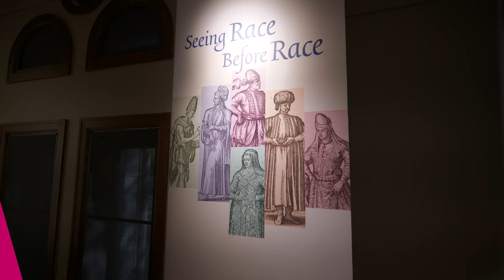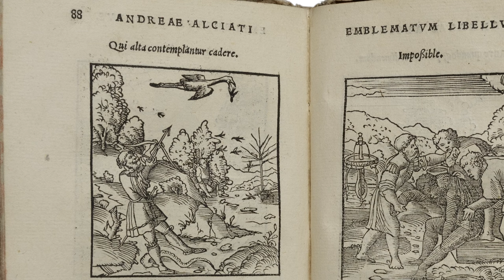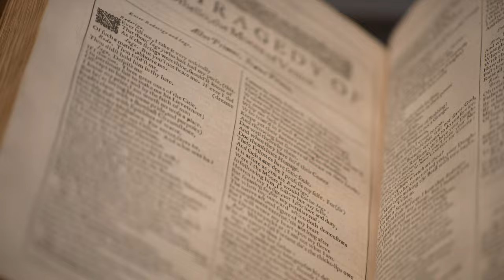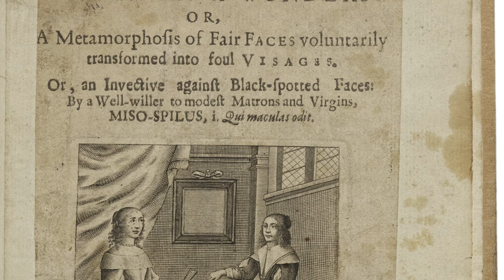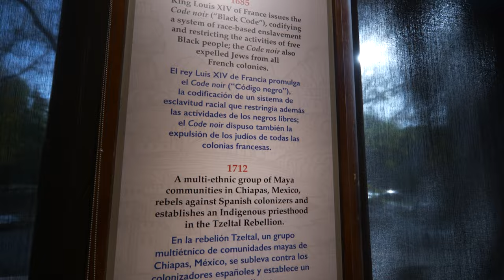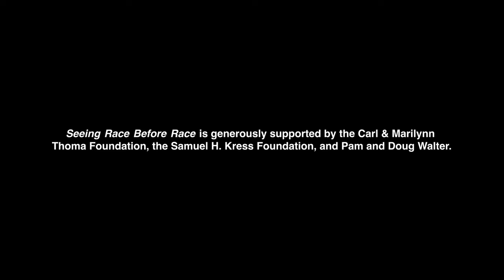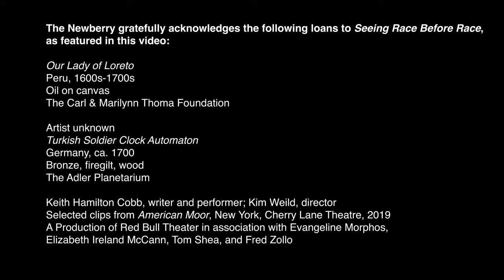"Seeing Race Before Race" Video Tour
This video takes the viewer on a guided tour of the Newberry's "Seeing Race Before Race" exhibition, on view from September 8, 2023, through December 29, 2023.

Exhibition Description
Race is a powerful and challenging concept. When, where, and why did conceptions of race come into being? How might learning about its history help us better understand the complex role that race plays in our lives today?

Centuries before the term race came into popular use, people around the world used distinctions like language, dress, class, geography, and religion—in addition to traits like skin color or facial features—to categorize each other. Seeing Race Before Race explores these early expressions of race in medieval and early modern Europe between 1100 and 1800.